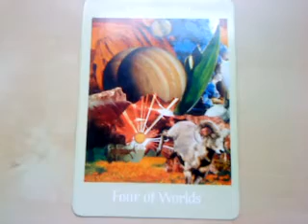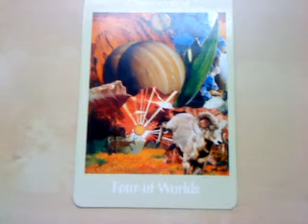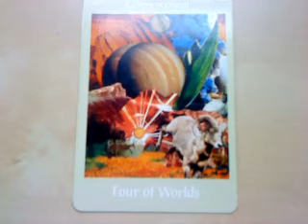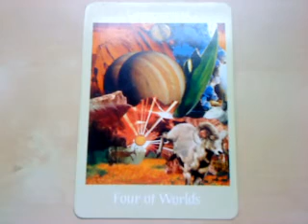Virgo - Taurus - Capricorn August 19th 2010 Free Tarot Card Reading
Earth Signs Daily Reading